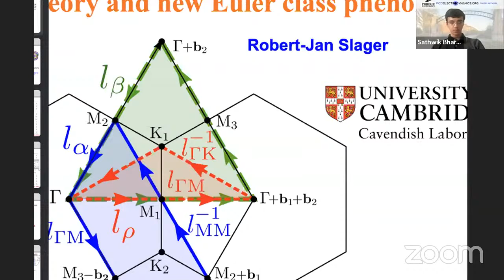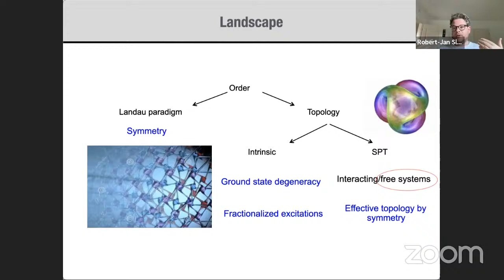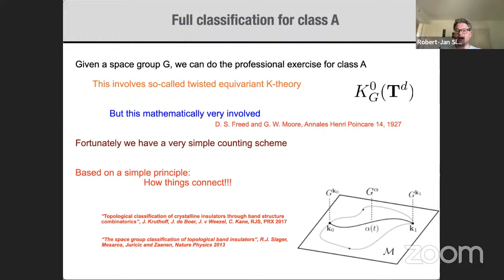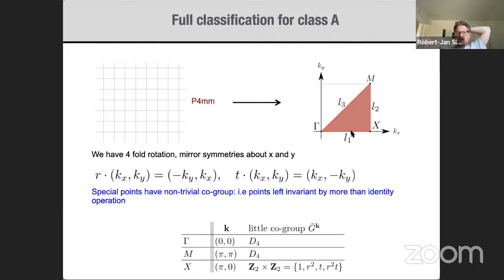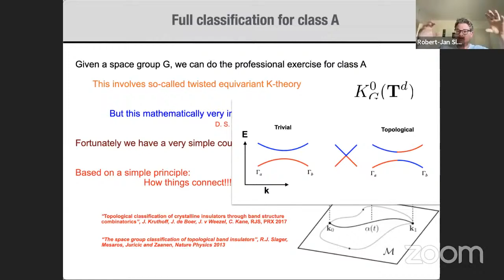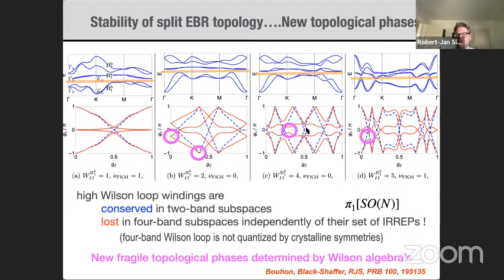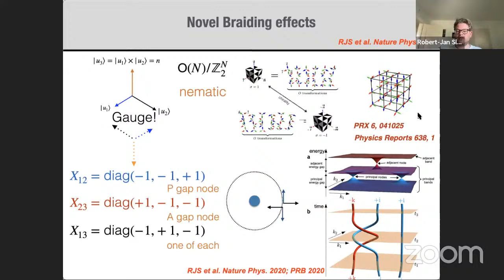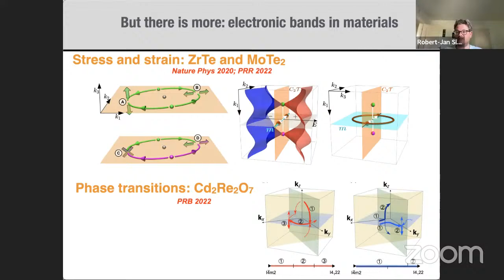Pico-Seminar: Dr Robert-Jan Slager, University of Cambridge, UK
Title:
A contemporary view on topological band theory and new Euler class phenomena

Dr. Robert-Jan Slager
University of Cambridge
TCM Group, Cavendish Laboratory,
Cambridge, UK.

Abstract:
In this talk, I will cover a selection of our recent work on topological characterizations in a rather colloquial style.  In particular, I will review how constraints on symmetry eigenvalues can directly be linked to topological invariants, reproducing involved K-theory evaluations from a simple algorithmic point of view. The resulting conditions can then be extended to contemporary classification schemes by comparing to real space configurations, going by the name topological quantum chemistry or symmetry indicators.

The above developments, more importantly, indicate the presence of topological phases beyond the above framework, an archetypal example being phases characterized by the so-called Euler class. Hence, in the second part, I will discuss recent work on such systems, focusing on two new physical effects. Namely, I will first show that systems having non-trivial Euler classes are intimately related to reciprocal conversion effects in materials that feature band nodes.  Accordingly, I will motivate that Euler class Hamiltonians also pose new avenues in cold atomic gasses, inducing distinct quench dynamics, and other types of physical systems, notably phonon spectra as well as electron systems.